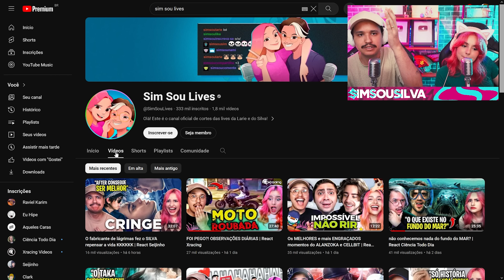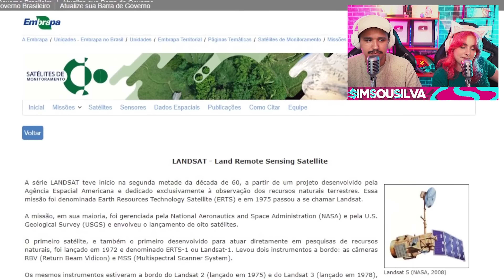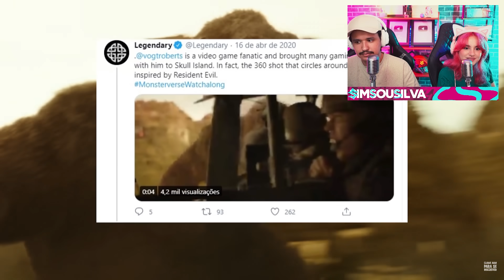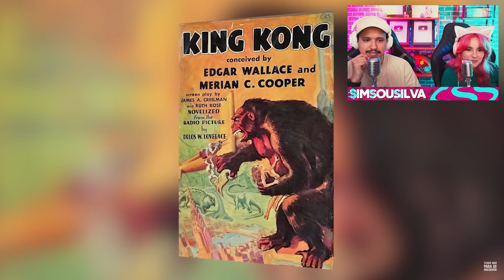39 DETALHES que PERDEMOS em KONG A ILHA DA CAVEIRA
Cola nas nossas lives, de segunda à quinta às 17 horas.

Nossos canais:
@simsousilva e @simsougamer